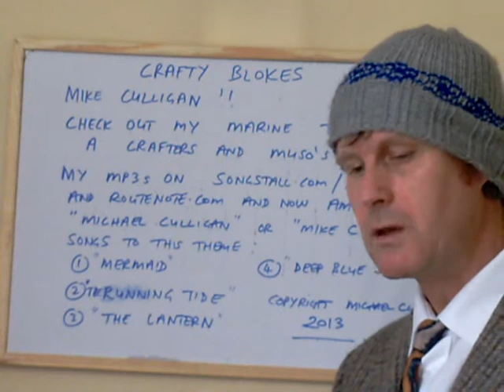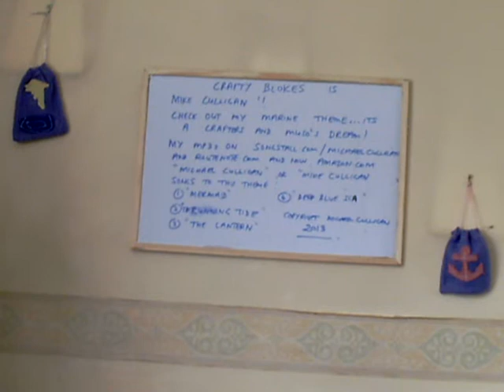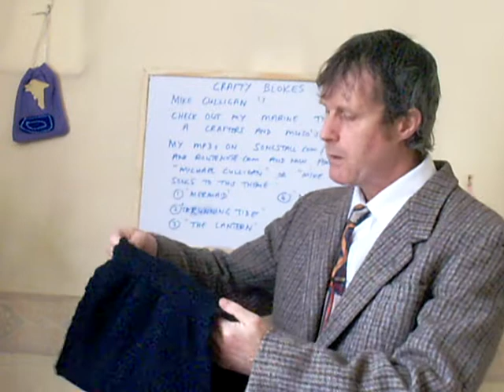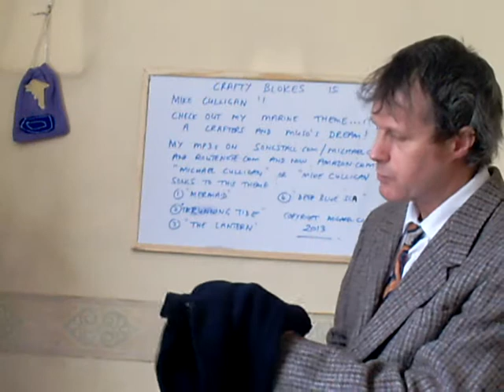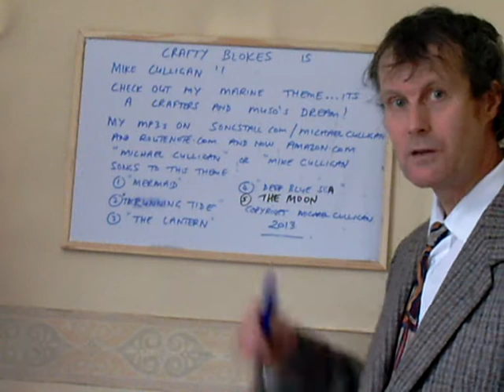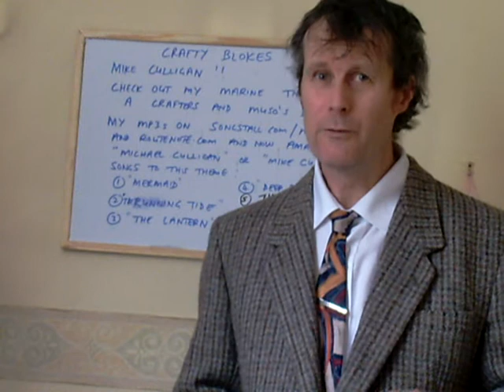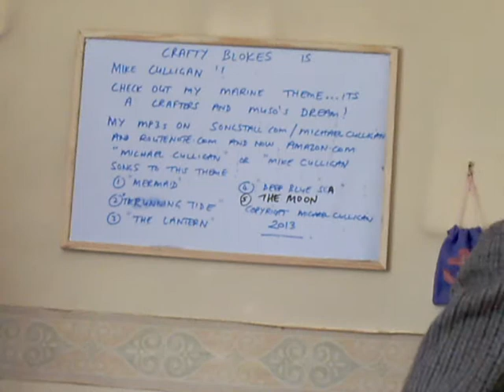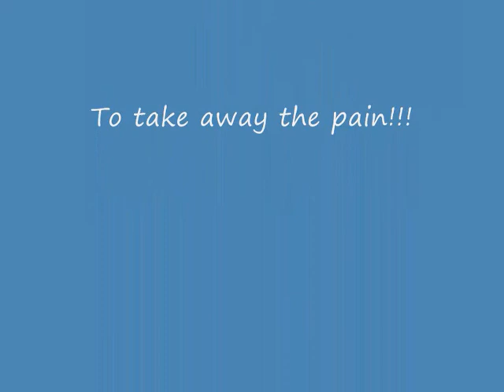Crafty Blokes - Episode 3 - Mike Culligan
Crafty Blokes - Episode 3:  Hello.  I am making this series to stimulate interest in what I call "what happens next" when your life changes suddenly.  The marine theme came to me because one of my grandads was in the merchant navy.  "Self help" series aimed at people who have to change direction in life.  "Helping people" to look at life from a different angle and to discover something about their own talents.  This episode looks at basic "craft" ideas, "handicrafts", "sewing", "felt creations".  Ideas about using your "creative skills" to promote "well-being".  "How to"  series, "self help" series, "craft" series, help in "overcoming depression" and "stress".  Taking the first steps to tackle the effects of a major life-changing event such as redundancy and coping with things like massive rejection from the jobs market once you are over 40 or like me over 50.  Doing something positive in your life which is about you and allowing your self awareness to come out instead of just talking about it.